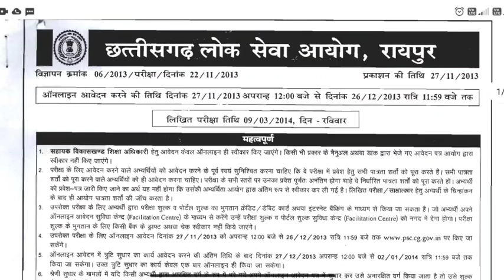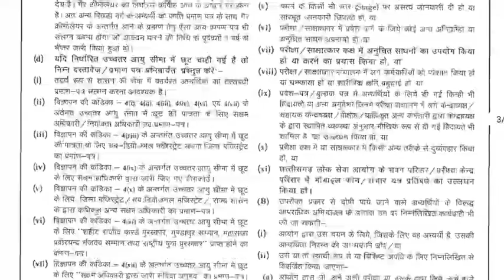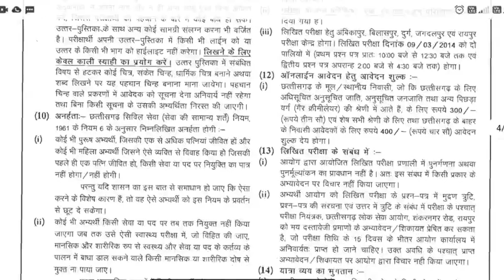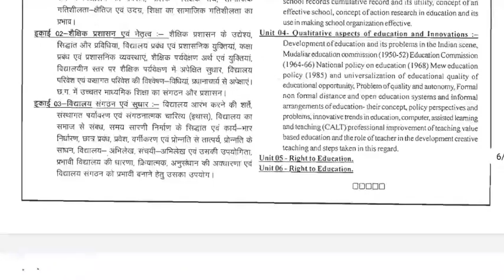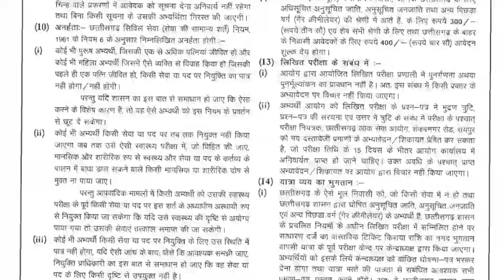ABEO syllabus 2023 || Cg ABEO Syllabus 2023 || सहायक विकासखंड विस्तार अधिकारी || cgpsc vacancy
ABEO syllabus 2023 || Cg ABEO Syllabus 2023 || सहायक विकासखंड विस्तार अधिकारी

Your Query 👇👇
Abeo cg vyapam syllabus
Abeo vacancy 2022 kab aayega
Abeo vacancy 2023 syllabus
Cg abeo bharti 2023
Cg abeo syllabus
Cg abeo vacancy update
Cgpsc abeo bharti 2023 syllabus
Cgpsc abeo syllabus
Cgpsc abeo vacancy 2023
Cgpsc new update
cgpsc
cgpsc 2023
cgpsc abeo
cgpsc notification 2023
cgpsc recruitment
cgpsc syllabus
cgpsc vacancy

सिलेबस, उम्र सीमा, एग्जाम पैटर्न, परीक्षा योजना
eklavya school vacancy syllabus 2023 || EMRS Syllabus 2023 & Exam Pattern  || EMER full details

Your Query 👇👇
cg job vacancy 2023
cg job requirement 2023
cg sarkari job vacancy 2023
cg job new vacancy 2023
cg new govt job vacancy 2023
cg job alert 2023
cg govt job vacancy 2023
cg govt job vacancy 2023 today
cg govt jobs
cg jobs